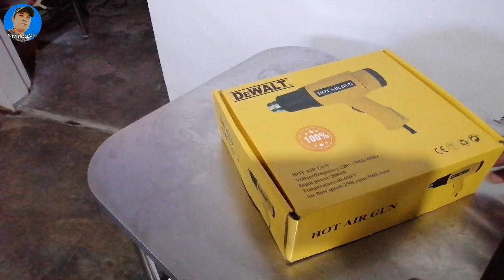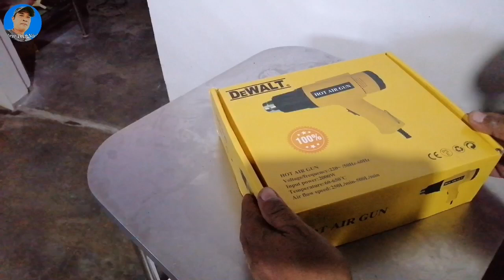How to Bend PVC pipe / DEWALT hot air gun review